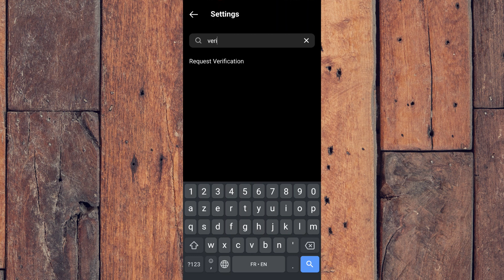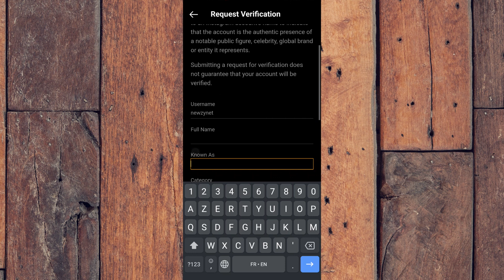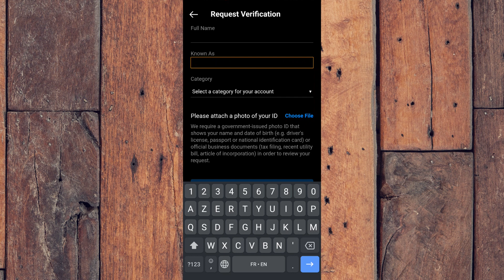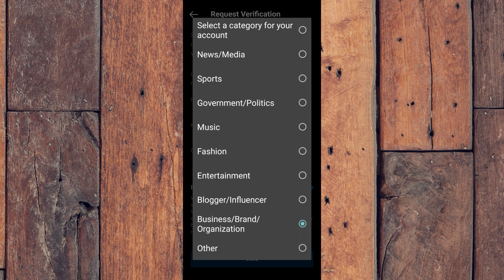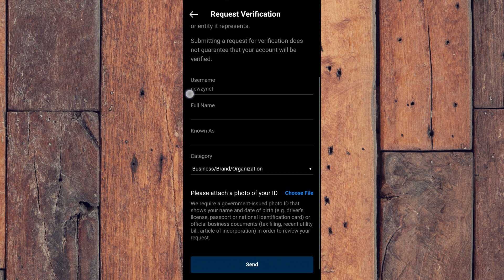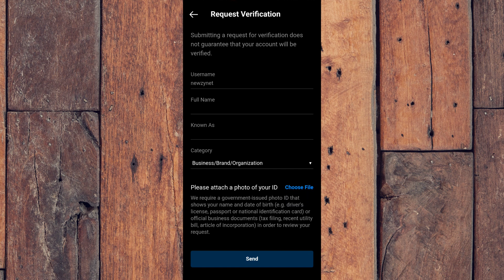طريقة توثيق حساب انستقرام مجانا بالعلامة الزرقاء 2021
في فيديو اليوم تحدثنا عن طريقة توثيق حسابكم على تطبيق الانستجرام بالعلامة الزرقاء بطريقة سهلة و بسيطة جدا